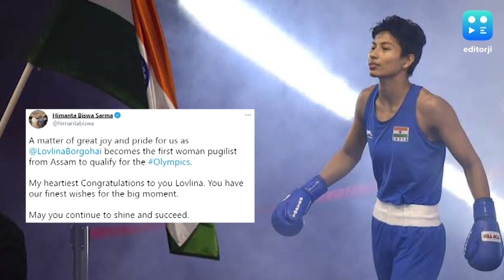Lovlina Borgohain becomes the first woman boxer from Assam to qualify for Olympics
Lovlina Borgohain becomes the first woman athlete from Assam to secure a berth for herself at the upcoming Tokyo 2020.

To stay updated, download the editorji App:
Editorji.com/download